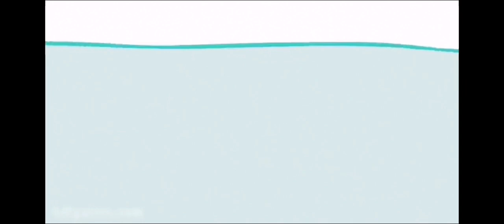Dumb ways to die alphabetons alfabetons in v1 v2 v3 v4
Alphabetons and Alfabetons